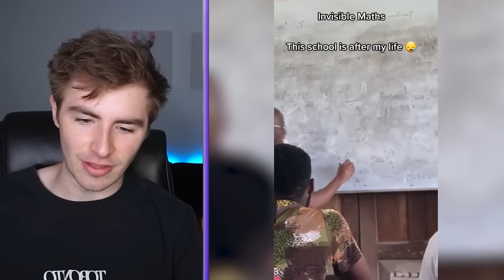giant slime bubble pops..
giant slime bubble pops.. In today's video, we are taking a look at the craziest, the most mind-blowing, and all-around funniest videos on the internet. Trust me you want to watch this here are some awesome clips and hopefully, you enjoy them!